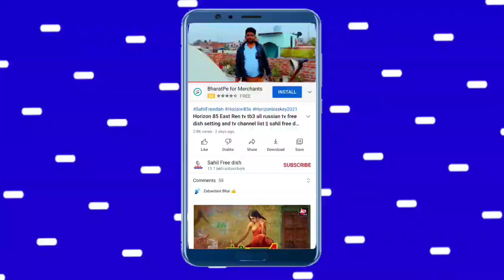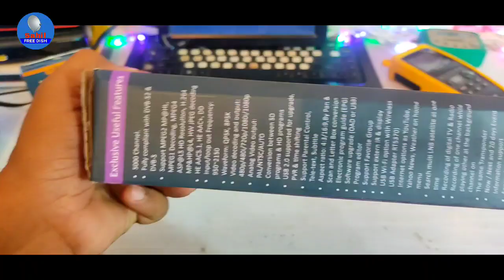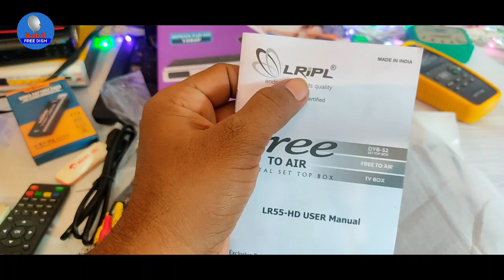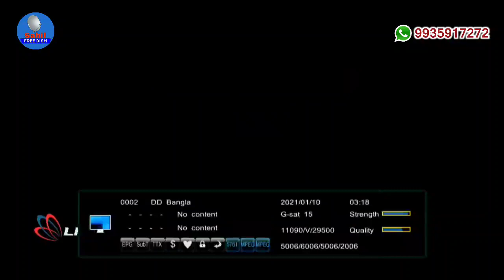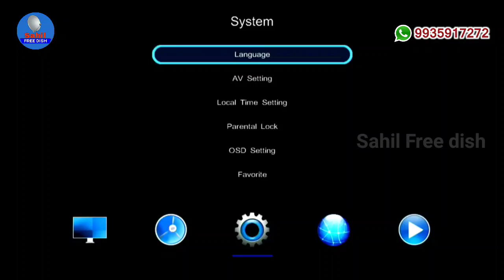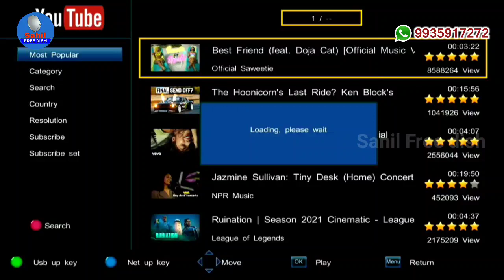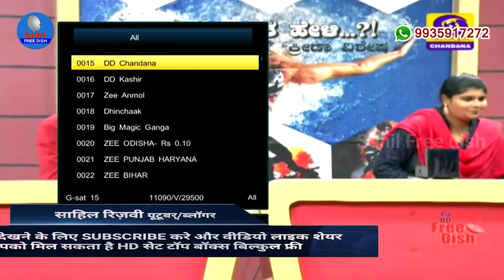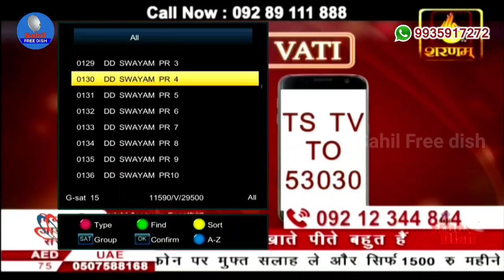अब मत कराना रिचार्ज जिंदगी भर फ्री देखो टीवी चैनल्स || LRIPL Set Top Box Unboxing || Sahil Free dish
अब मत कराना रिचार्ज जिंदगी भर फ्री देखो टीवी चैनल्स || LRIPL Set Top Box Unboxing review.

LRIPL is India’s leading set top box manufacturer. We are specialized in manufacturing cable set top box, Android box and free to air set top box with complete customization. Modular approach is employed to set-top box manufacturing to assure high-quality & cost-effective solutions. LRIPL has top notch manufacturing facility in the industry with a capacity to manufacture 30,000 set top box per day. We are also the official partner of Doordarshan i.e DD, to manufacture free to air set top boxes in India.

Aapko Agar Naye Channel Aid Karne Hai To TP List 2021 Ki Dekhe.

Lnb - 09750
11090 V 29500
11170 V 29500
11470 V 29500
11510 V 29500
11550 V 29500
Dish Tv 95e
LNB - 10600
12688 V 27500
ABS Free dish 75e
LNB - 10600
12538 H 30000
Thaicom 78e
LNB - 09750
11493 V 44990
Turksat 42e
LNB - 09750
11096 H 30000
Other Satellite - ?

Your Queries-
1- lripl set top box
2- lripl set top box repair
3- lripl dd free dish set top box
4- lripl set top box wifi connection
5- lripl set top box video problem
6-  lripl set top box remote app
7- lripl set top box add channel
8- lripl set top box update kaise kare 2021
9- lripl set top box no signal problem
10- lripl set top box reset